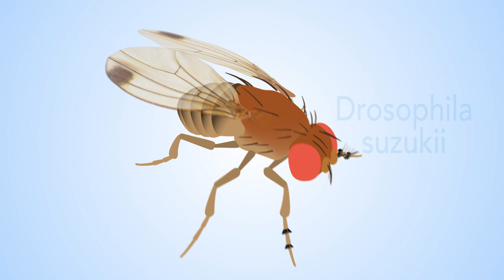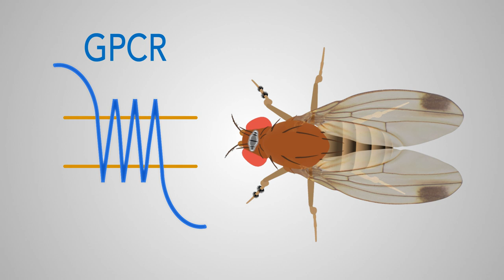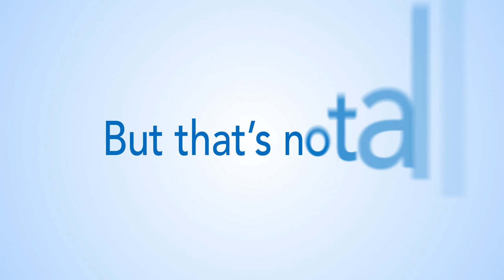Tackling threats which are a major concern and challenge to the fruit industry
At Fera, a state of the art research laboratory based in York, Dr Audsley and colleagues have been investigating means to control a fruit fly, an invasive pest which is causing major damage to fruits such as strawberries and cherries.